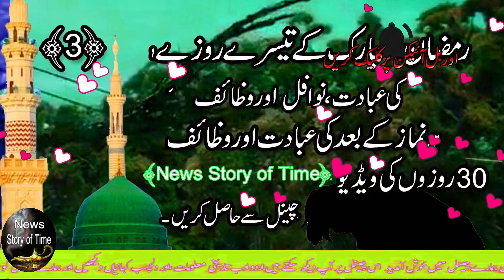Ramadan K 3rd Rozay K Wazaif, Nawafil Aur Ibadat | 3rd Ramzan 5 Namazon K Baad Wazaif,Nawafil,Ibadat